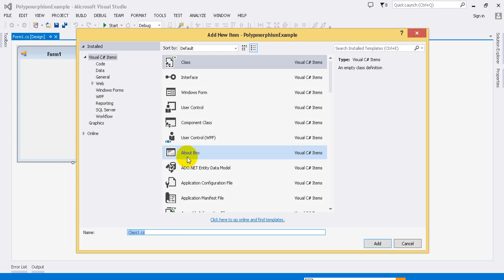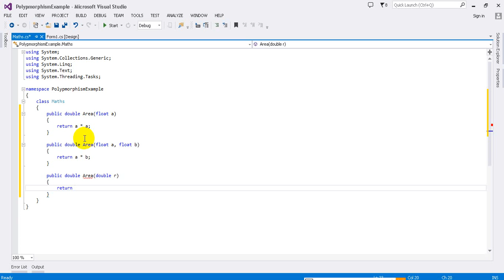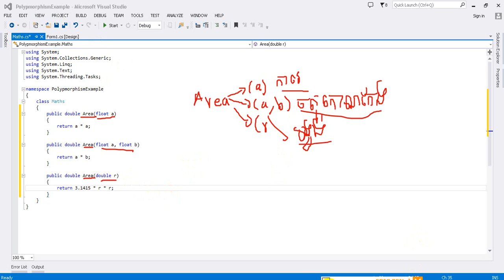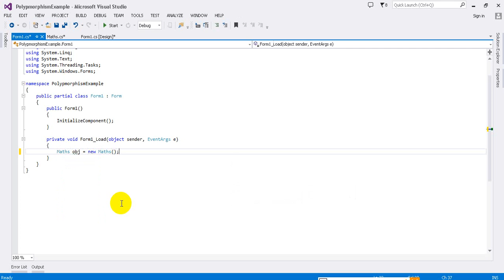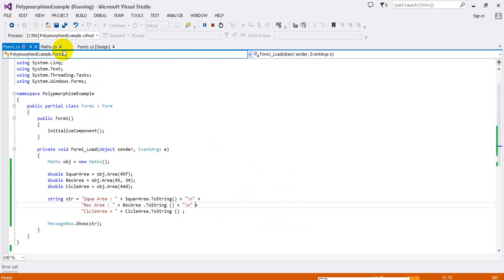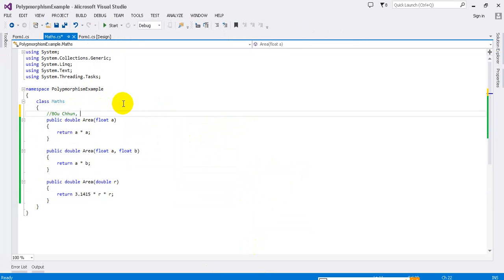Advanced C# Tutorial 10 1 How to Calculate Area with Polymorphism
This Video demonstrate How to Calculate Area with Polymorphism with C# Programming, Advanced C# Tutorial: OOP, function, method, calculate area, encapsulation, inheritance